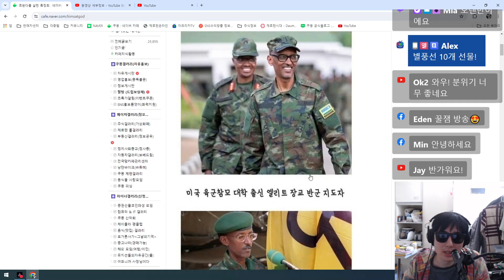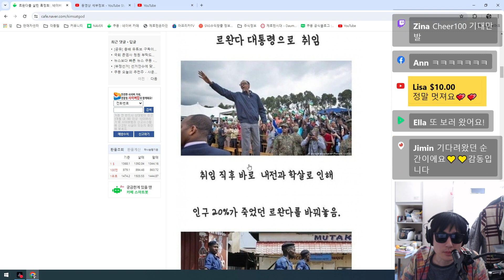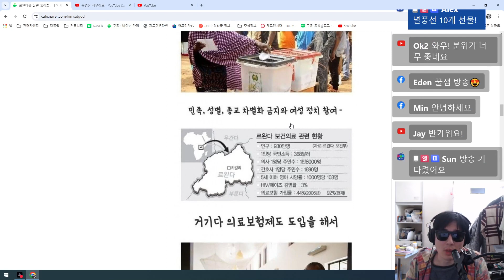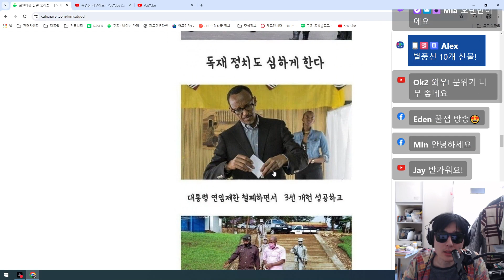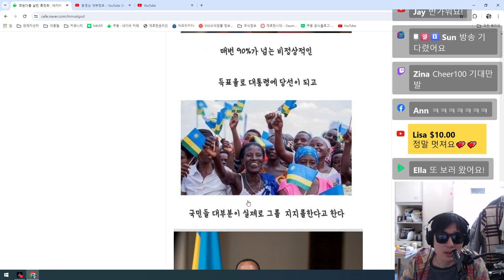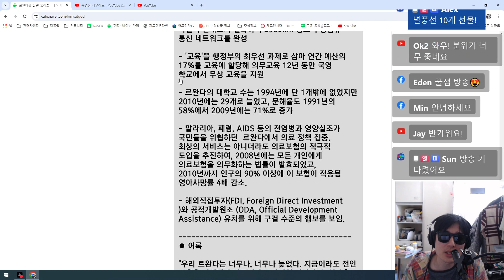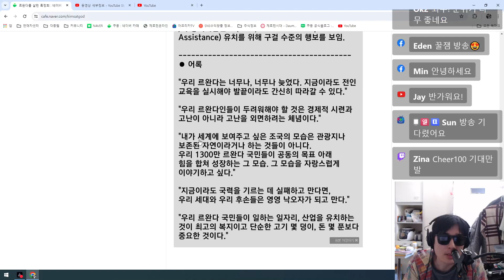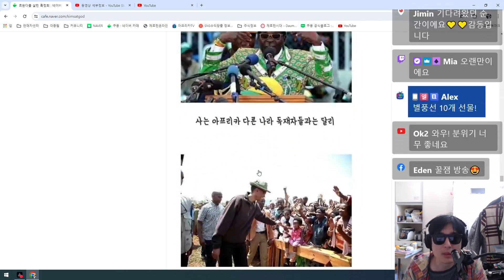르완다를 살인 흑정희 - 영상으로보는 커뮤니티 쿠몽